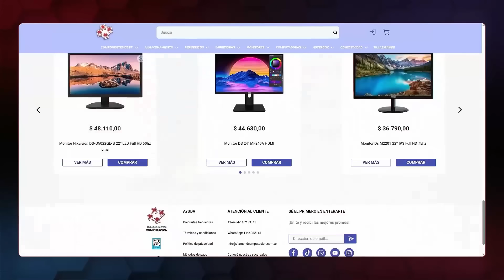EA ME COMPENSÓ 4 PICKS ULTIMATE y ESTO SALIÓ... 🔵